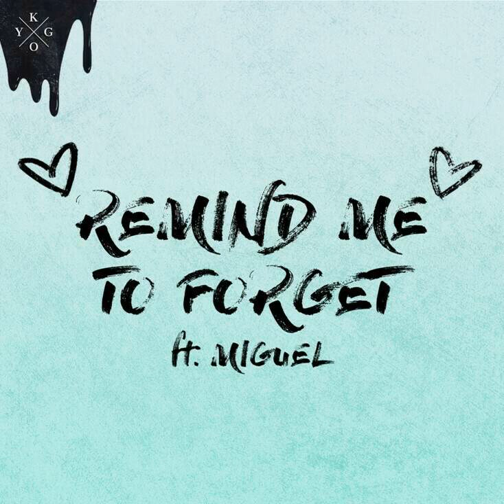Kygo ft. Miguel - Remind Me to Forget